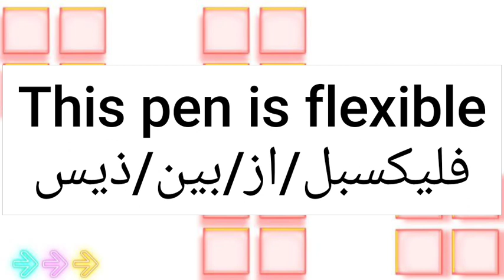ما معنى كلمة flexible